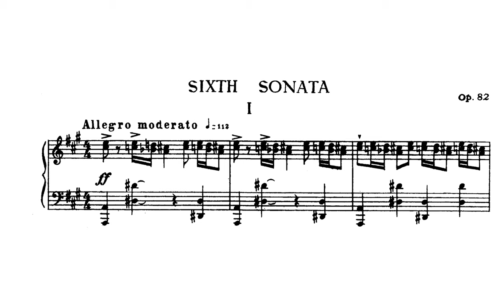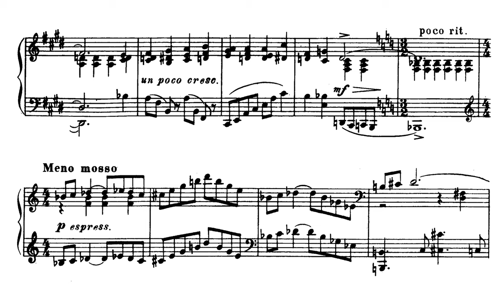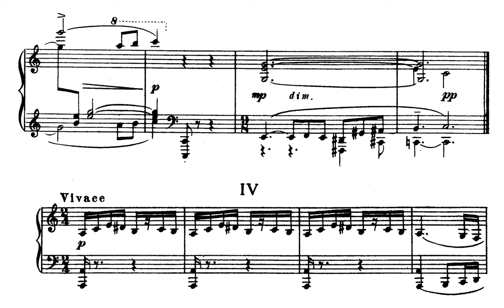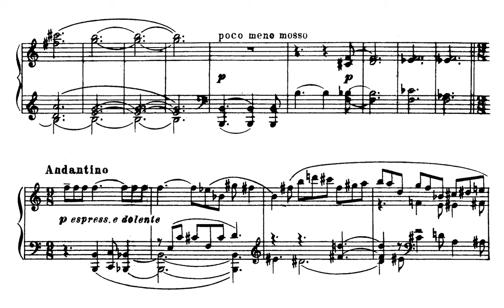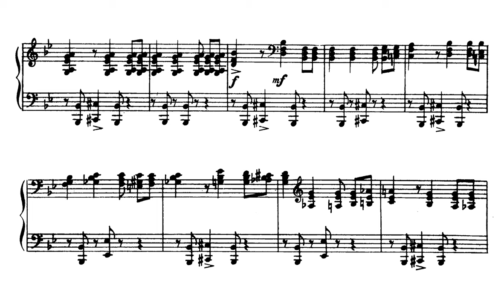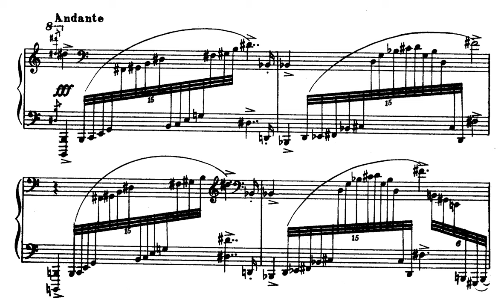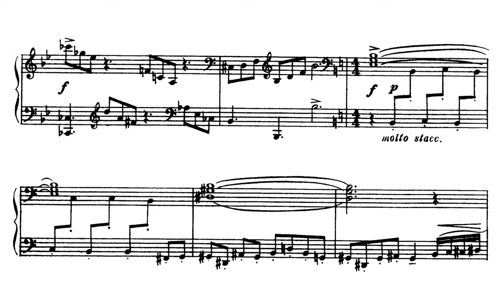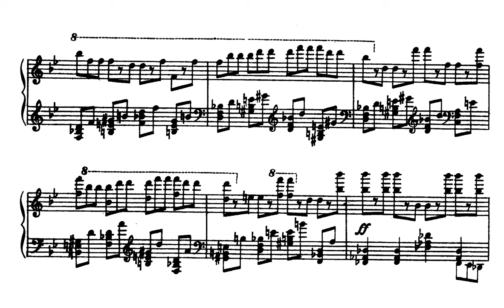Sergei Prokofiev - Piano Sonatas No. 6-8 (War Sonatas)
Piano: Matti Raekallio

Prokofiev's sixth, seventh, and eighth piano sonatas are collectively referred to as the War Sonatas, written during World War 2. Here they have all been compiled into a single video.

Piano Sonata No. 6, Op. 82
1. Allegro moderato 0:00
2. Allegretto 8:55
3. Tempo di valzer lentissimo 12:58
4. Vivace 20:34
Piano Sonata No. 7, Op. 83
1. Allegro inquieto 27:23
2. Andante caloroso 35:28
3. Precipitato 42:22
Piano Sonata No. 8, Op. 84
1. Andante dolce 45:25
2. Andante sognando 1:00:36
3. Vivace 1:04:51